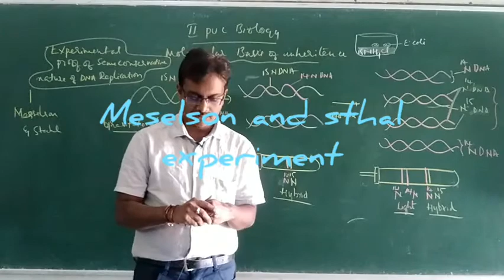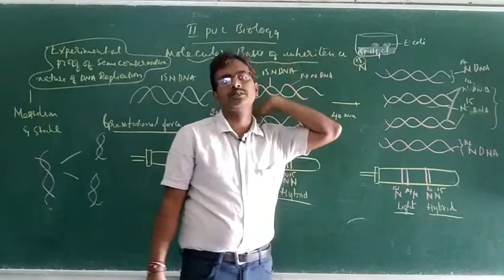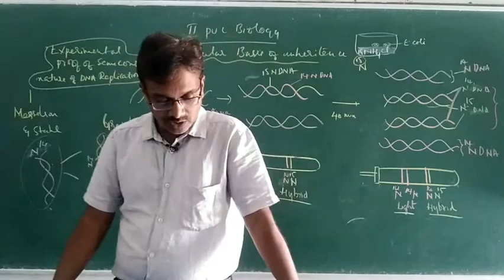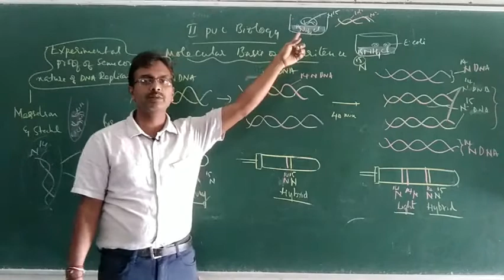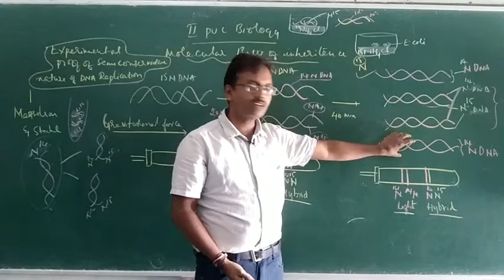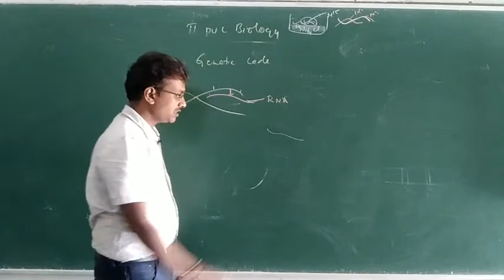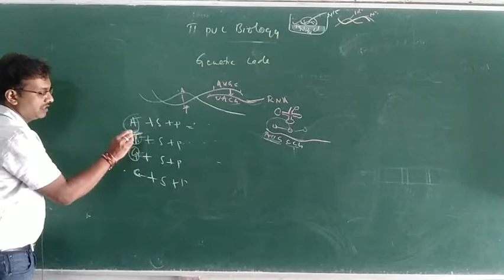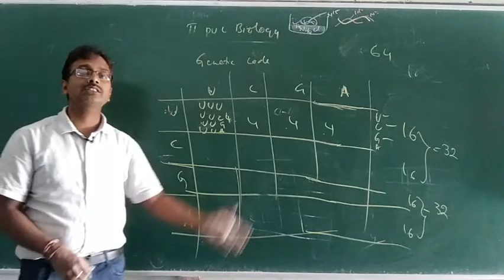second pu biology chapter 6 Molecular basis of inheritence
Meselson and sthal experiment